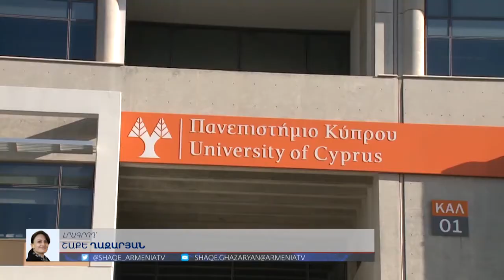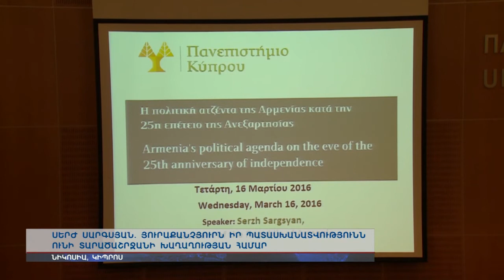ՀՀ Նախագահն այցելել է Կիպրոսի համալսարան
Սերժ Սարգսյանը հանդիպում է ունեցել Կիպրոսի համալսարանի պրոֆեսորադասախոսական կազմի և ուսանողության հետ: